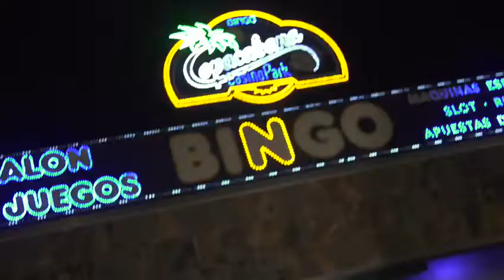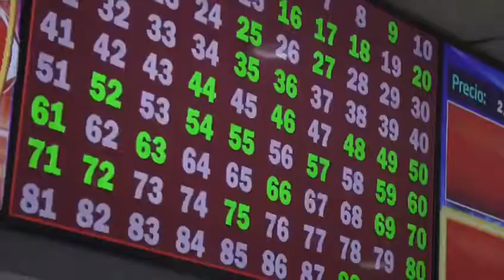Mario Vaquerizo en el Bingo Copacabana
El bingo Copacabana y Mario Vaquerizo, protagonistas de una memorable “performance” en Paramount Channel con su estelar “Cantando bingo”